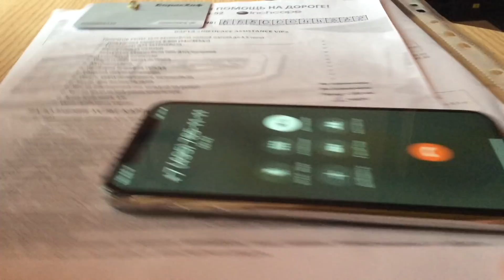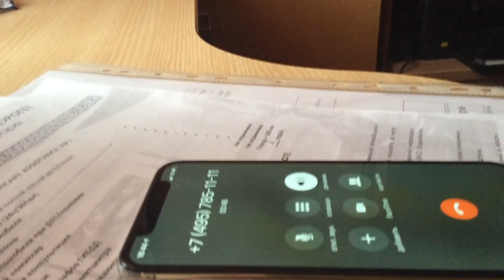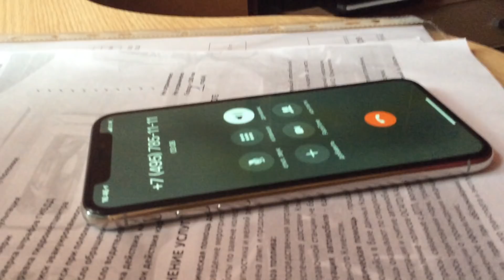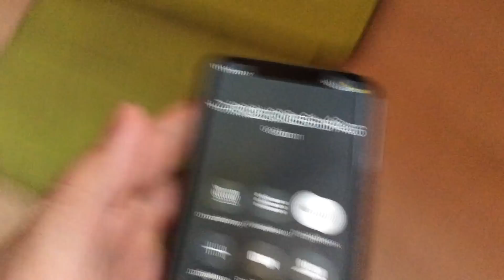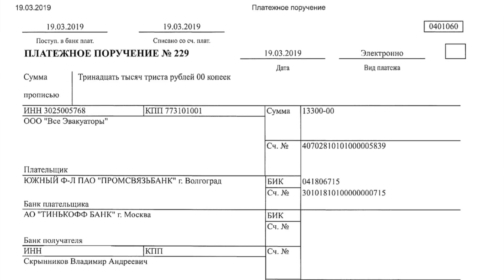ДИЛЕРЫ РАЗВОДЯТ НАС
В этом видео мы разберёмся, как не остаться в прососе и сохранить свои кровные. Если вам кажется, что всю эту кашу мы заварили из-за какой-то мелочи, то вот вам ссылка
Она ясно даёт понять, что если добавить к нашей сумме немного - можно купить ещё один БМВ!